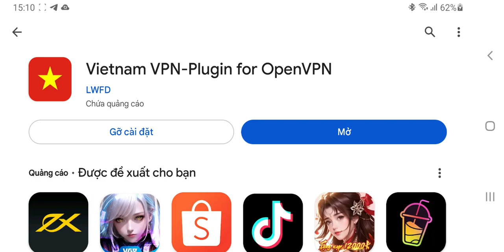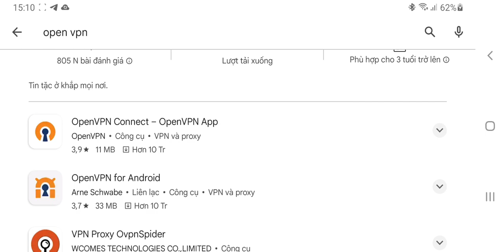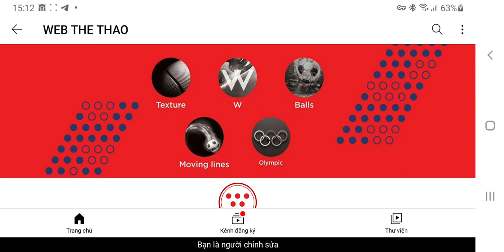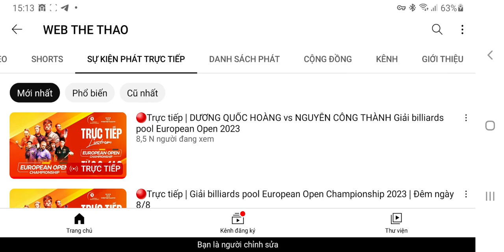Hướng dẫn Fake IP Việt Nam để xem các trận bi-a có bình luận tiếng Việt miễn phí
Khán giả Việt Nam ở nước ngoài rất muốn xem các trận đấu của cơ thủ Việt Nam có bình luận tiếng Việt nhưng nhiều chương trình bị chặn IP và hướng dẫn đổi IP (fake IP) Việt Nam này sẽ hữu ích cho các bạn dùng Android, dùng máy tính cài giả lập Android. iPhone thì chưa có hướng dẫn nào cụ thể nên anh em phải chịu khó mò thôi.